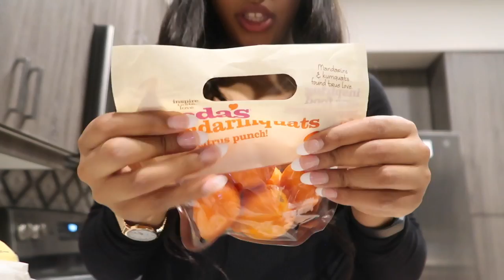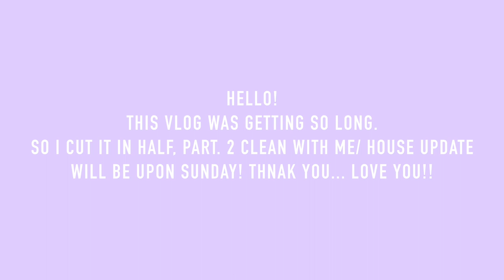MOVE IN VLOG: Move in with me+Decor Shopping+Decor Haul+Decorating My First Apartment |Moving vlog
Heyy! My newest MOVE IN VLOG!! Move in with me with I go Decor Shopping+Decor Haul+Decorating My First Apartment |Moving vlog!!

I'm moving and of course, I filmed so much of this process. Moving Vlogs are here!! I hope you guys are really loving these moving vlogs! I MOVED into MY FIRST apartment after a year of having no home. I am so happy to finally have reached this goal of living on my own again. So here is my MOVE IN VLOG: Move in with me + Decor Haul + Organizing + Decorating My First Apartment |Moving vlog I hope you love this empty apartment tour. I have sooo many more moving vlogs To come!!

S N A P C H A T: Alexissparkss

CAMERA GEAR USED:
○ My camera
○ SD card
○ Tall tripod
○ Smaller tripod
○ Studio lights